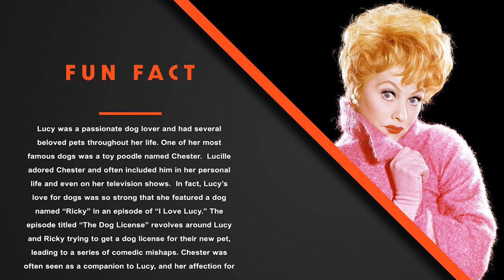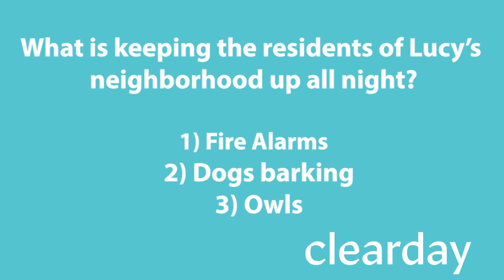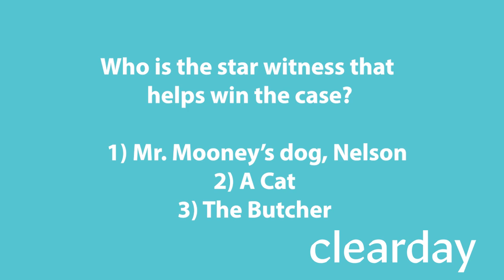Clearday Sensory Cinema The Lucy Show Season 2 Ep 53